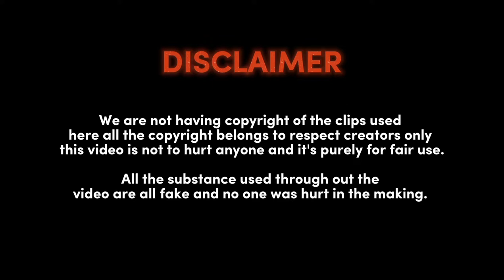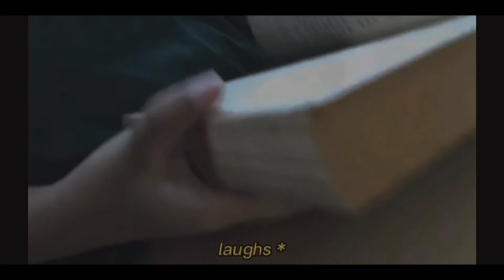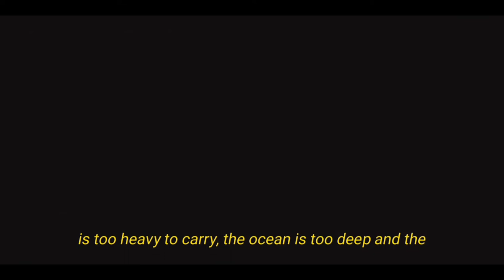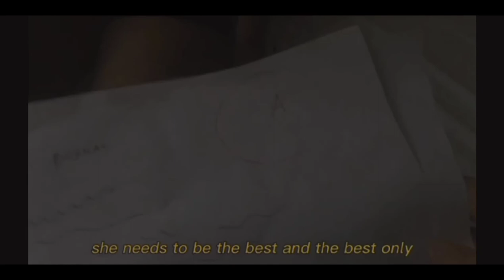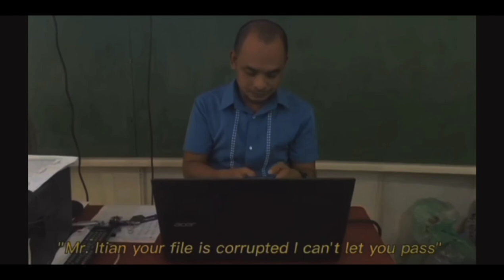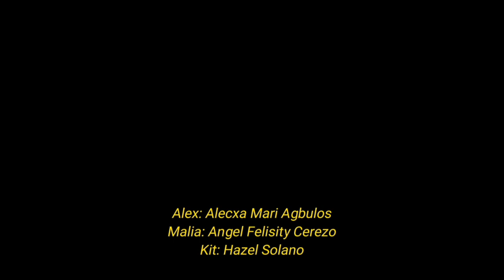"LIMPID BLUES" | SET A SHORT FILM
Director: Samantha Candelario
Scriptwriter: Samantha Candelario
Co-Scriptwriter: Bianca Mae Palma
Narrator: Princess Mangada and Matthew Johnson
Videographer: Samantha Candelario, Princess Mangada and Aljon Parinas
Editors: Angel Felisity and Alecxa Agbulos
Poster Editor: Aljon Parinas

Cast:

Kael: John Melzer
Marcelline: Bianca Mae Palma
Kat: Cyrille Noces
Sydney: Fayanna Saenz
Viy: Vianne De Guzman
Jae: Trixie Perez
Liz: Kateleen Eserio
T: Timothy David
Isa: Aifha Fernandez
Kris: Kristel Baltazar
Itian: June Christian Aquino
Alex: Alecxa Mari Agbulos
Malia: Angel Felisity Cerezo
Kit: Hazel Solano

MAPEH SUBJECT TEACHER: Mr.  JB Doria